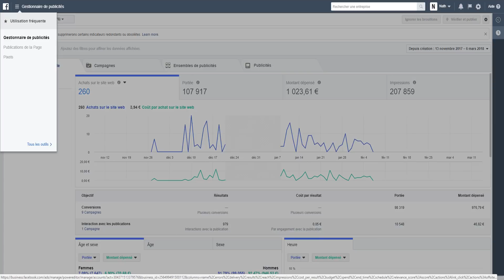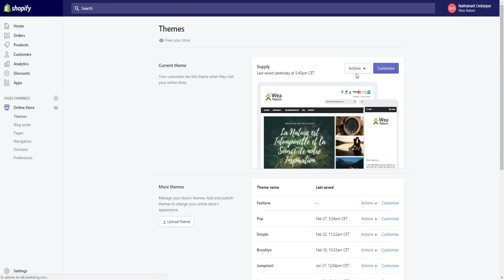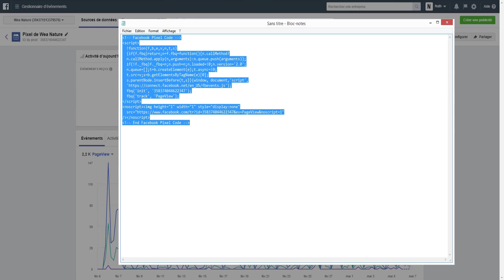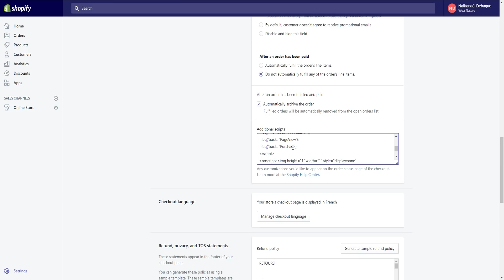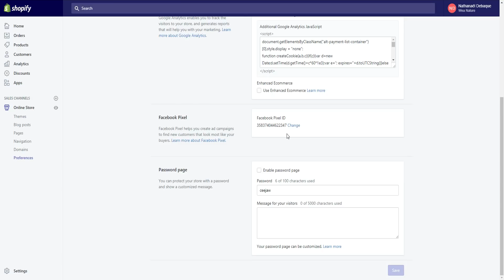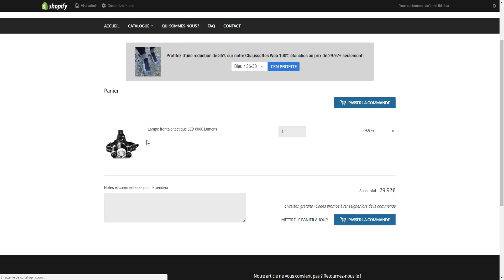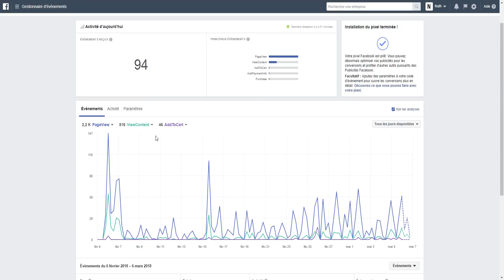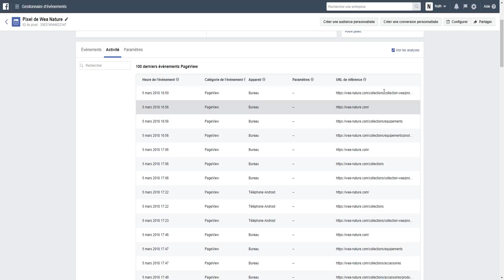Facebook - Installation du Pixel sur Shopify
🎁 Formation Gratuite - La Seule méthode pour Réussir en Ecommerce et Générer 3000€/mois de bénéfice minimum

🎁 Formation Gratuite - Comment créer sa boutique Shopify en 2022 en moins de 24 heures